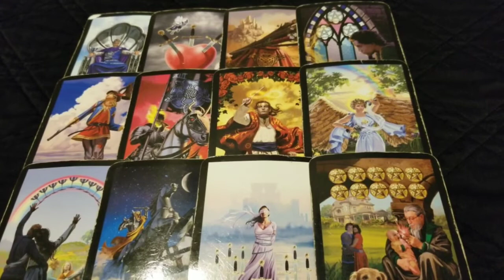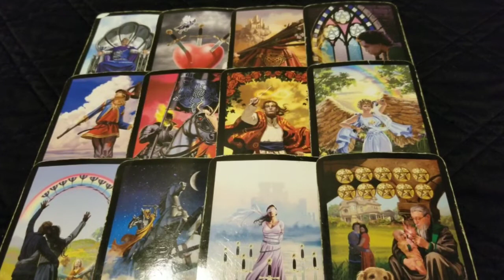Aries - Trying to end their manipulation